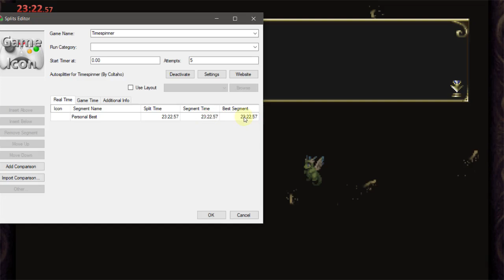Speed Ruining Timespinner 4th Botch Filled Attempt With New Personal Best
Been a couple of weeks since I had time to play. It shows. I've implemented the Gravity Boots skip. It sure does save a lot of time.

Don't worry, I'm not going to turn this into the Speed Running Timespinner Channel. It's the Timespinner Channel, all the time. It's the Timespinner Channel, we got nothing but time. Looks like we got a caller, what it your question. What time is it? 23:22.